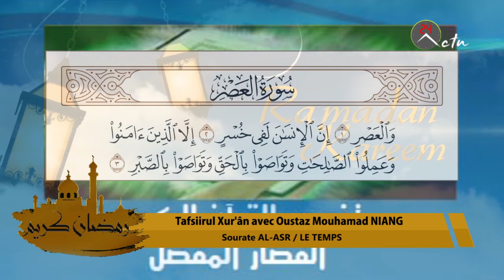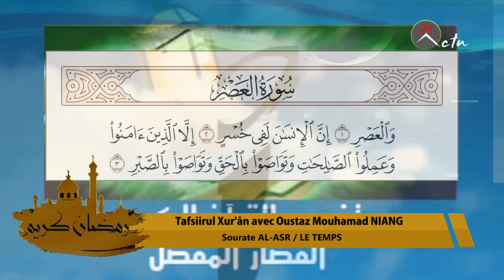Tafsiirul Xur'ân avec Oustaz Mouhamad NIANG Sourate "AL ASR" (LE TEMPS)